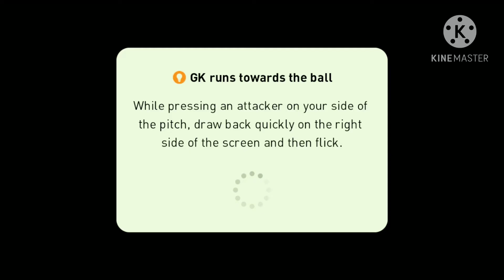my favorite manager J.ROSS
Campaign match with J.ROSS manager